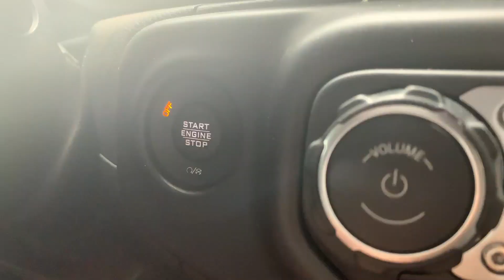JLs at HardRock Offroad Park 12.29.18 with 4 LOW PHOTO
No better way to enjoy a wet, muddy HardRock than with some buddies on the rocks! A group of mostly JLs tackle the less than stellar conditions. We were mostly shooting stills but wanted to capture some footy as well to show how sloppy it was. Enjoy!